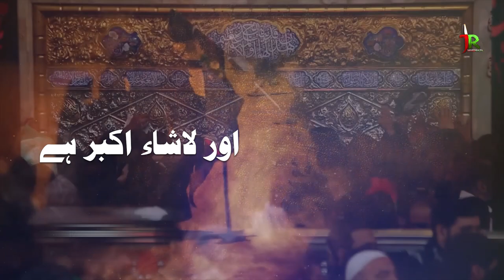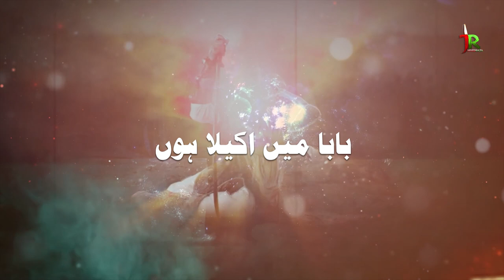New Nohay 2023 | Baba Main Akela houn | Javed Raza Zaidi | Noha 2023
New Nohay 2023 | Baba main Akela hon Javed Raza Zaidi

KALAM :  ARSHAD SARAYRASOOLPURI
CHORUS : JAVED RAZA & BROTHER'S
VIDEO : AL QAIM RECORDS, -
RECORDING/ MIXING BY : JAVED RAZA ZAIDI,
VIDEO BY :  AL QAIM RECORDS TEAM

Lyrics In 1st Comment Pin 📌
Baba main Akela houn Or lashay Akbar hai

nohay 2023
nohay 2023 new
noha 2023
nohay 2023 irfan haider
nohay 2023 new all
nohay 2023 21 ramzan
nohay 2023 ali jee
nohay 2023 mir hasan mir
nohay 2023 punjabi
noha 2023 farhan ali waris
nohay 2023 bibi fatima
nohay 2023 all
nohay 2023 ali hamza
nohay 2023 album
nohay 2023 ali akbar
nohay 2023 ali
nohay 2023 ayyam ali
nohay 2023 audio
new noha 2023 ali shanawar
nohay 2023 raza abbas
nohay 2023 imam ali
all nohay 2023
ali jee new nohay 2023
ali hamza nohay 2023
abid nasir noha 2023
aslam iqbal nohay 2023
ali shanawar nohay 2023
ali safdar nohay 2023
ali raza haideri nohay 2023
asghar khan nohay 2023
ali hamza new nohay 2023
nohay 2023 bibi zainab
noha 2023 balti
noha 2023 bibi fatima
nohay 2023 batiyan bujhai bazar
noha 2023 bibi fatima tuz zahra
noha 2023 baltistan
noha best 2023
new noha bibi fatima 2023
noha 2023 lanat beshumar
best nohay 2023
baqir ali sheedi nohay 2023
bakhtiar ali sheedi nohay 2023
bibi fatima noha 2023
bibi zehra noha 2023
shahid baltistani nohay 2023
fida ali baltistani nohay 2023
amjad baltistani nohay 2023
kazmi brother new nohay 2023
nohay 2023 chakwal party
noha car 2023
chakwal party nohay 2023
nohay 2023 download
noha 2023 dj
2023 de nohay
daniyal noha 2023
dhudial party nohay 2023
dasta panjtan noha 2023
ali deep nohay 2023
nadeem sarwar 2023 nohay all album
farhan ali waris new noha 2023
noha 2023 farhan
noha 2023 farsi
noha 2023 farhan ali
farhan ali ke nohay 2023
fatemah ladak nohay 2023
farsi noha 2023
syed farhan ali waris nohay 2023
farhan ali waris 2023 nohay full album
mohammad raza gopalpuri nohay 2023
nohay 2023 hassan sadiq
nohay 2023 hum ali waris azadar
nohay zeeshan haider 2023
new nohay 2023 mir hasan mir
hd nohay 2023
noha hazaragi 2023
hassan sadiq nohay 2023
hassan sadiq nohay 2023 live
mir hasan mir nohay 2023
zeeshan haider nohay 2023
irfan haider nohay 2023
new nohay 2023 irfan haider
irfan nohay 2023
indian nohay 2023
irfan haider nohay 2023 status
irani noha 2023
nohay ka jalsa 2023
joan rizvi nohay 2023
ali jee new nohay 2023 promo
ali shanawar ali jee noha 2023
nohay 2023 ke
nohay 2023 ka noha
noha kargil 2023
farhan ali ke nohay 2023 ke
qurban jafri noha khan 2023
qurban jafri ke nohay 2023 ke
musa kazim noha 2023
nohay 2023 mosa kazim
new nohay 2023 musa kazim
kamal mehdi nohay 2023
khan afzal nohay 2023
khurram waseem noha 2023
zeeshan haider ke nohay 2023
nohay 2023 live
noha 2023 latest
noha lyrics 2023
mesum abbas noha lyrics 2023
latest nohay 2023
lahore party nohay 2023
nohay 2023 mp3
nohay 2023 moula ali
nohay 2023 mukhtiar sheedi
nohay 2023 musa kazim
nohay 2023 mola raza
nohay muntazir mehdi 2023
noha 2023 mola ali
noha 2023 muharram
nohay mominabad 2023
muntazir mehdi nohay 2023
multan party noha 2023
mola ali nohay 2023
mir hasan mir nohay 2023 status
mir sajjad mir nohay 2023
moula ali nohay 2023
mahfooz sultanpuri nohay 2023
maula ali ka noha 2023
mukhtiar sheedi nohay 2023
muhammad ali rizvi nohay 2023
noha 2023 nadeem sarwar 21 ramzan
noha 2023 naya noha
noha 2023 nadeem
pashto nohay 2023 new
new punjabi nohay 2023
nashad shah nohay 2023,
nadeem sarwar audio nohay 2023
new nohay 2023 hassan sadiq
noha of 2023
reaction on noha 2023
nohay 2023 promo
party nohay 2023
pashto nohay 2023 zakir sadiq
noha panjtan 2023
noha 2023 pashto
pakistani nohay 2023
new nohay 2023 punjabi
new nohay promo 2023
pashto nohay 2023
punjabi nohay 2023
punjabi new nohay 2023
qari party nohay 2023
syed ada party nohay 2023
nasir asghar party nohay 2023
nohay 21 ramzan 2023 nadeem sarwar
raza abbas shah nohay 2023
ramzan noha 2023
raza abbas nohay 2023
raza abbas zaidi nohay 2023
raza hassan sadiq nohay 2023
ravi road noha 2023
raza hasan nohay 2023
new nohay 2023 ramadan
ramzan noha 2023 status
nohay 2023 status
nohay 2023 saraiki
nohay 2023 slow motion
noha 2023 status
noha sindhi 2023
nohay san 2023
safdar maulai nohay 2023
syed raza abbas zaidi nohay 2023
syed raza abbas shah nohay 2023